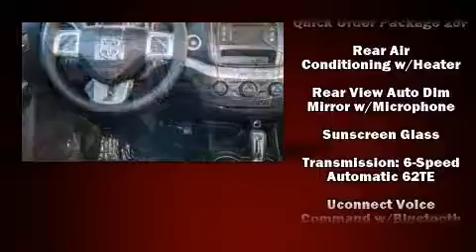2015 Dodge Journey SE in Anchorage, AK 99501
The 2015 Dodge Journey. Under the hood you'll find a 6 cylinder engine with more than 270 horsepower, and for added security, dynamic Stability Control supplements the drivetrain. A wealth of standard features means that you no longer have to sacrifice. Like all wheel drive, a tachometer, an automatic dimming rear-view mirror, automatic temperature control, telescoping steering wheel, cruise control, a roof rack, and remote keyless entry. Third row seats expand the maximum passenger capacity to 7. You and your passengers will enjoy the stereo system, which includes a CD player with MP3 capability, and 6 speakers, providing excellent sound throughout the cabin. Dodge also prioritized safety and security with features such as: head curtain airbags, front SIDE impact airbags, traction control, anti-whiplash front head restraints, ignition disabling, and 4 wheel disc brakes with ABS. Brake assist technology provides extra pressure when applying the brakes. We pride ourselves in the quality that we offer on all of our vehicles. Stop by our dealership or give us a call for more information.